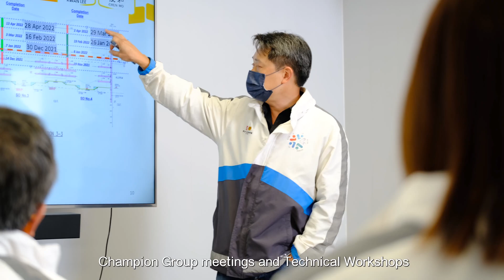2022年「新工程合約獎 – 年度承建商」 群利–俊和聯營體 NEC Award 2022 – Contractor of the Year – Kwan Lee - Chun Wo JV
由群利—俊和聯營憑著其承辦的「石湖墟淨水設施—主體工程第一階段—污水處理設施及132kV主變電的土木工程」獲得由英國新工程合約頒發2022「年度承建商」大獎。

With "Shek Wu Hui Effluent Polishing Plant - Main Works Stage 1 - Civil Works for Sludge Treatment Facilities and 132kV Primary Substation" project,  Kwan Lee - Chun Wo Joint Venture is awarded with the NEC Award 2022 "Contractor of the Year".